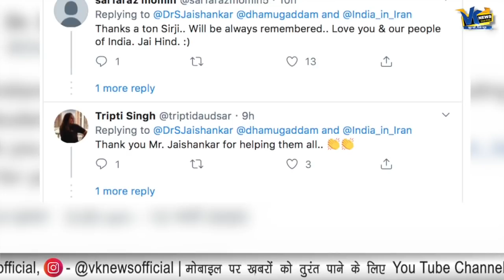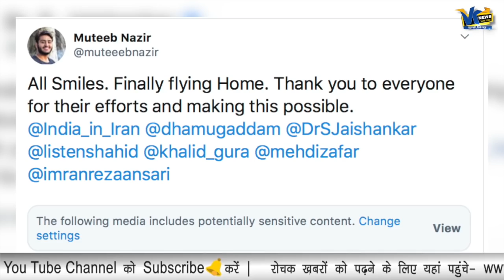मोदी मुसलमानों को भारत से भगाना चाहते हैं' तो जहाज में भरकर क्यों लाए जा रहे हैं?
‘मोदी मुसलमानों को भारत से भगाना चाहते हैं' तो जहाज में भरकर कौन लाए जा रहे!Aircraft carrying Indians from iran
S Jaishankar thanked Iranian authorities for helping India in the evacuation of its nationals, who came back in a Mahan Air flight, an Iranian carrier. They landed in Mumbai.

“234 Indians stranded in Iran have arrived in India; including 131 students and 103 pilgrims. Thank you Ambassador @dhamugaddam (Dhamu Gaddam) and @India_in_Iran team for your efforts. Thank Iranian authorities,” the minister tweeted.